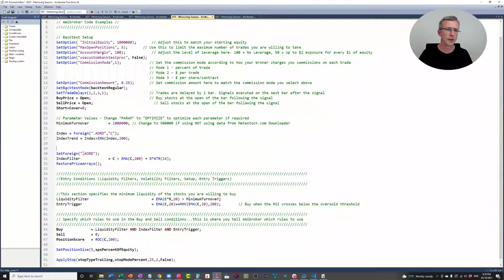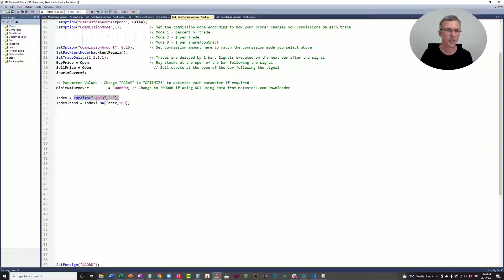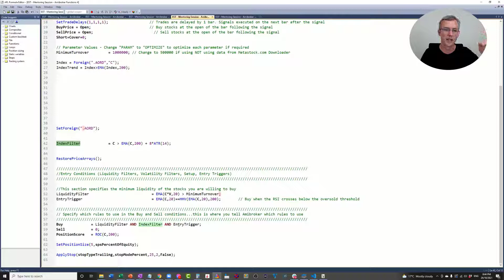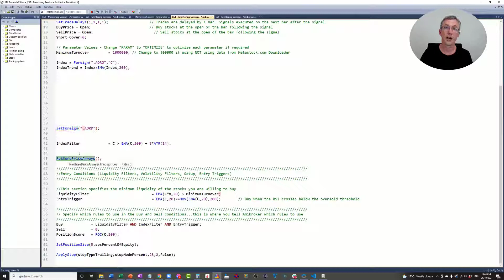Amibroker Tutorial Video - Using The Foreign And Setforeign Amibroker Afl Functions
This Amibroker tutorial video shows you how to use the foreign and setforeign Amibroker afl functions.

Do you want a step by step guide to master systematic trading and implement a diversified portfolio of trading systems that make money in any market conditions? Join The Trader Success System Membership today:

Get your FREE stock trading resources to learn stock trading & improve your trading fast!

Eliminate your trading mistakes and download the TRADING MISTAKE CHEAT SHEET now!

Enlightened stock trading is about accelerating your journey to profitable stock trading by helping you learn stock trading the right way. The most reliable way for you to become a profitable stock trader is to empower you with the right technical trading skills, trading strategies that work, profitable trading systems and trading psychology.

The secret to making money in the markets is not on the charts, it is between your ears and in the trading systems that you use.

When you truly learn how to trade in the stock market profitably you are no longer reliant on anyone telling you what trades to take – You become independent with the right trading skills and knowledge rather than dependent on stock trading tips or someone else’s trade calls.

There are lots of ways to make great returns, but for all of them to work you must match your stock trading system to your Personality, Objectives and the Lifestyle you really. If you don't do this it doesn't matter how great a stock trading system you have, you will be on the verge of success and you will find some way to mess it up when you place your trades.

The ultimate goal of profitable stock trading is to build wealth and financial freedom, improve your lifestyle and improve your life by allowing you to focus on the things which are really important to you. Enlightened Stock Trading shows you how to make money trading regardless of which stock market you invest in. I do this by empowering you to by taking control of your trading and designing trading systems that fit you and correctly backtesting your trading systems to ensure they are profitable, stable and robust.

These trading principles will help you make money trading regardless of whether you trade stocks, ETFs, Forex, Futures or Options. There is no magic bullet – forex trading, options trading, binary options, spread betting and many other mass marketed, high leverage products will lead you to ruin… profitable stock trading systems that fit your Personality, Objectives and Lifestyle will put you on the road to sustainable wealth creation much more consistently.

Remember – You are only one trading system away!
Adrian Reid
Founder – Enlightened Stock Trading